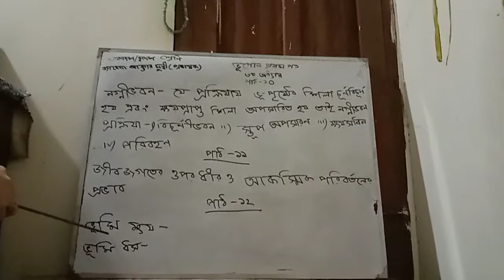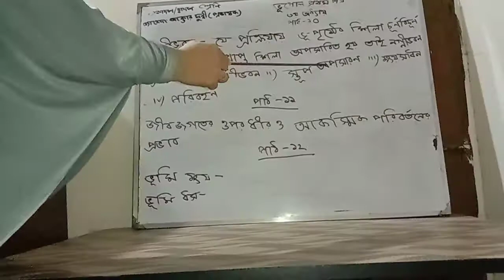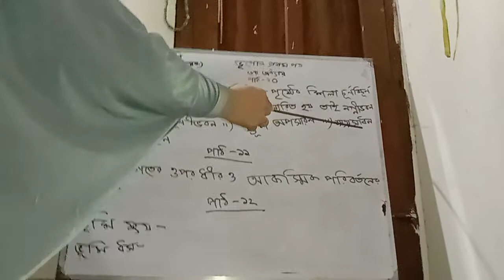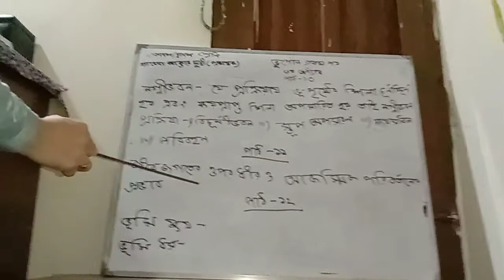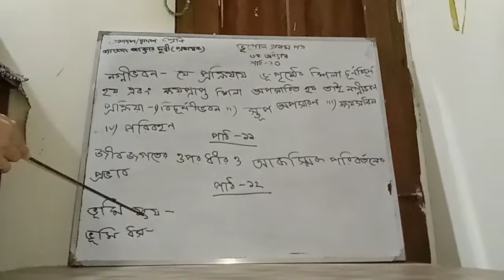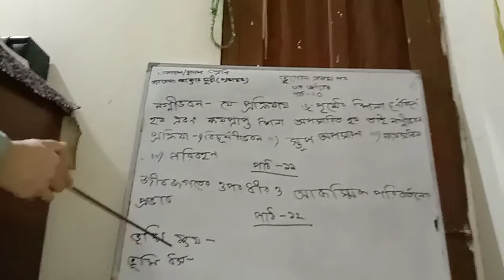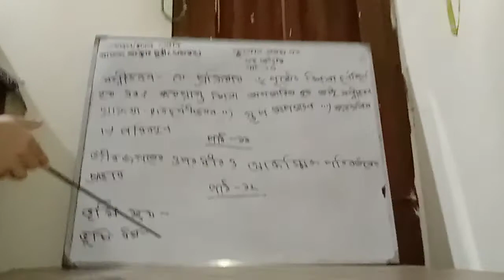June 17, 2021